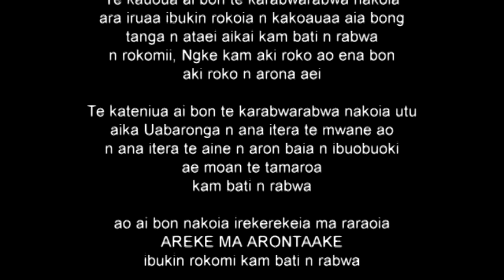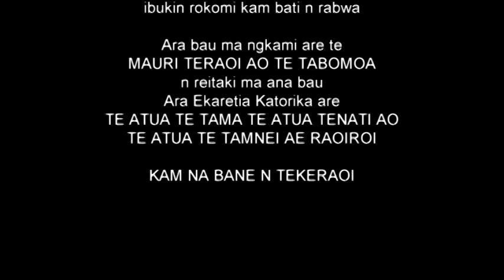Happy Wedding Areke and Arontaake D2